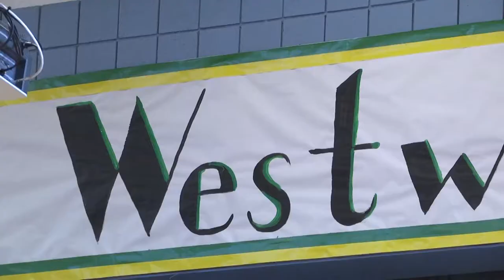2017 DPS First Day of School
We visited Kiser PK-6 and Westwood PK-6 on the first day of the 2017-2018 school year.